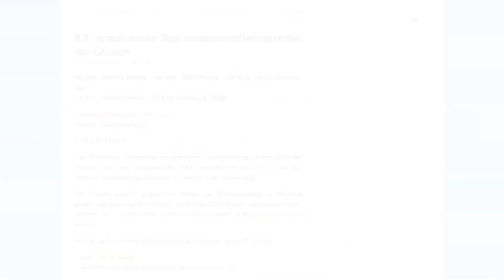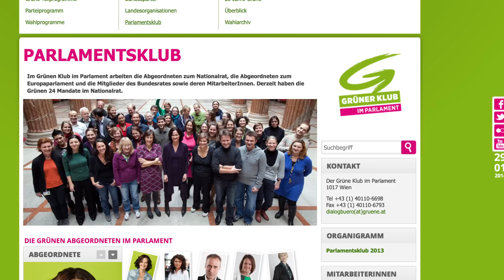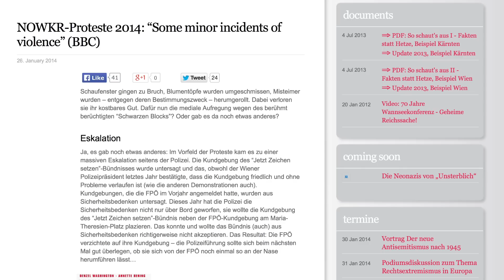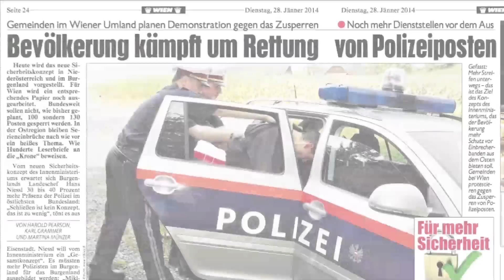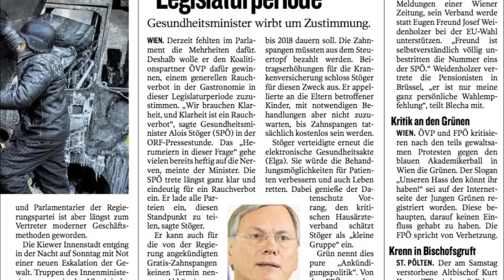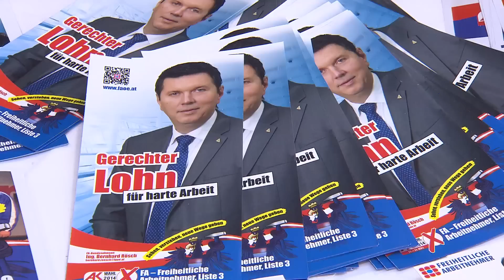FPÖ-TV-Magazin 30.01.2014 - Grüne im linksextremen Sumpf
00:35 Grüne im linksextremen Sumpf
05:22 ÖVP schließt Polizeiposten
06:02 Gesundheitsminister Alois Stöger (SPÖ) will totales Rauchverbot
06:42 Grünen-Chefin Eva Glawischnig rüffelt ihre Parteijugend
07:12 Glanzvoller Akademikerball
11:01 Neujahrstreffen in Vösendorf

FPÖ-TV: Vilimsky fordert Verfassungsschutz-Beobachtung der Grünen
Enge Kontakte zu linksextremer NOWKR-Bewegung - Fünf Abgeordnete bei „Repressionsbetroffenentreffen"

Die Verstrickungen der Grünen in die hasszerfressene linksextreme NOWKR-Bewegung sind tiefer als bisher bekannt und gehen über die Überlassung einer Homepage durch die Jungen Grünen weit hinaus. Wie das heutige FPÖ-TV-Magazin aufdeckt, waren bereits im Jahr 2010 fünf Abgeordnete der Grünen - Karl Öllinger, Daniela Musiol, Albert Steinhauser, Harald Walser und Wolfgang Zinggl - an einem „NOWKR-Repressionsbetroffenentreffen der Grünen" im Grünen Haus in Wien beteiligt. Bis auf Öllinger sitzen alle noch heute im Nationalrat. Ziel des Treffens war es, „mit Abgeordneten, anderen Kesselbetroffenen und mit JuristInnen ins Gespräch zu kommen". Vorausgegangen war eine gewalttätige Demo gegen den WKR-Ball am 29. Jänner 2010, die von der Polizei aufgelöst wurde, wobei es zu 14 Festnahmen kam. Angekündigt wurde das Treffen - bis heute im Internet einsehbar - auf der Homepage der „Autonomen Antifa Wien", einer der radikalsten linksextremen Organisationen in Österreich.

Für FPÖ-Generalsekretär Harald Vilimsky ist damit erwiesen, „dass die Gesamtbeurteilung der Grünen als extremistische Partei absolut zulässig ist". Er fordert Konsequenzen: „Für mich ist es ein Gebot der Stunde, diese Partei durch den Verfassungsschutz beobachten zu lassen."

Außerdem im neuen FPÖ-TV-Magazin: Berichte über den glanzvollen 2. Wiener Akademikerball sowie über das erfolgreiche Neujahrstreffen der FPÖ in der Pyramide Vösendorf.